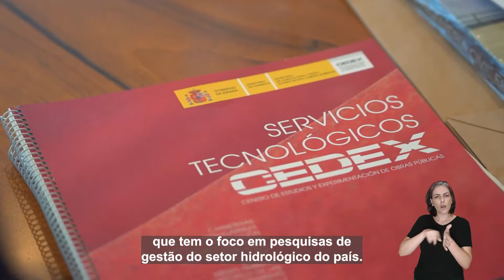Agenda Internacional - Espanha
🇧🇷🇪🇸 Último destino das agendas pela Europa. Dessa vez, a comitiva do MDR fez uma série de reuniões com representantes do governo espanhol. O objetivo foi o intercâmbio de práticas e informações sobre obras públicas, gestão da água e governança do setor hídrico.

Na reunião com o vice-ministro e secretário do Meio Ambiente espanhol, Hugo Morán Fernández, e com o diretor-geral de Água do ministério espanhol, Teodoro Estrela Monreal, foi firmada uma parceria para a universalização da água e saneamento.

Confira como foi a passagem pela Espanha! 🎥▶️